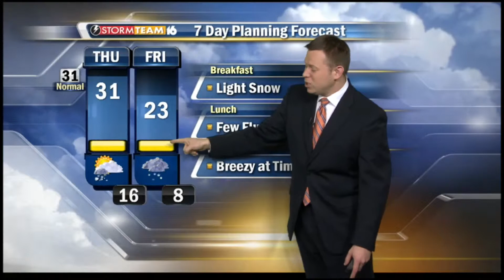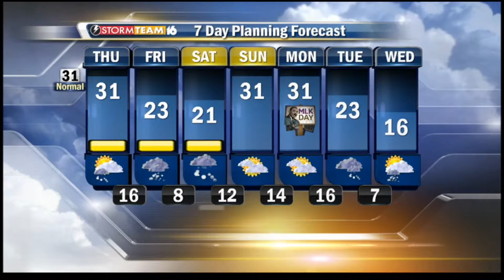2014 WNDU Weathercast 2014